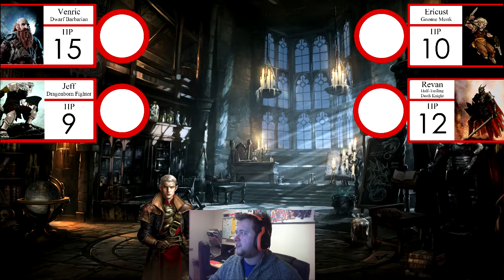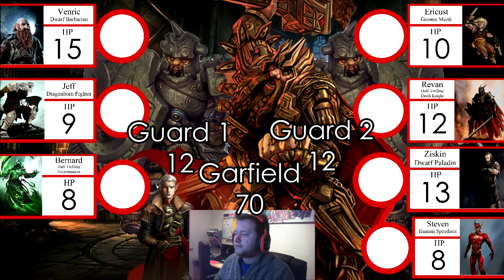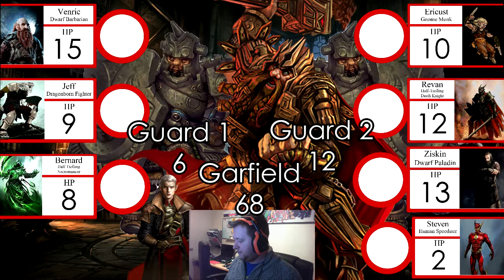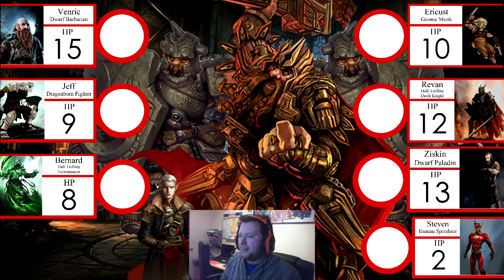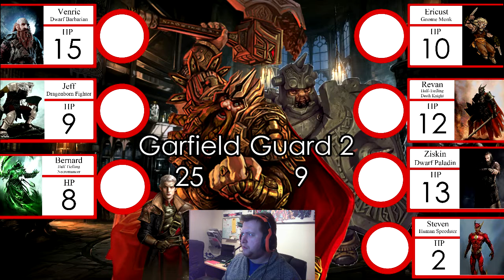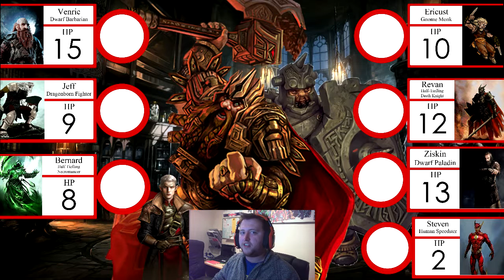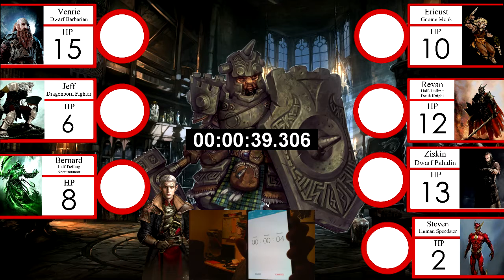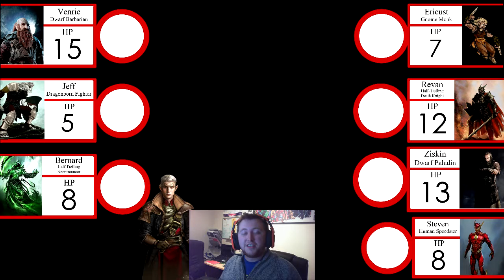D6 - The D&D Adventures - Episode 2: Garfield Von Shockjammer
Welcome to the first episode of D6, a D&D adventure series featuring me as Dungeon Master and a group of my friends as the adventurers.

After working their way out of Malcomite Prison, the party are now face to face with the owner and son of the Prime Minister that owns this district, Garfield Von Shockjammer. Can the party succeed in this battle and leave the prison?